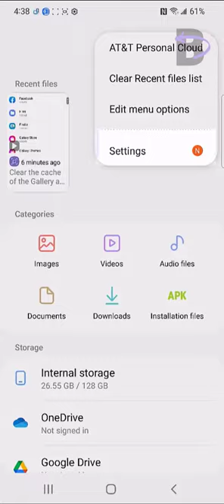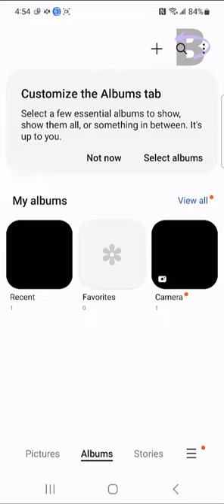How to Fix Samsung S21/S22 Photos Disappearing Issue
📱 Ever faced the panic when your precious photos 🖼️ just disappeared from your Samsung S21/S22? Don't worry, we've got you covered! 'How to Fix Samsung S21/S22 Photos Disappearing Issue' is your ultimate guide 🗺️ to tackle this problem head-on. 🙌

💡 We dive deep into potential causes for Samsung S21 and S22 series photos disappearing and provide you with step-by-step solutions. Whether you're an S21, S21 Ultra, S22, S22 Ultra, or an S22 Plus user, this tutorial will save your day. 🛠️